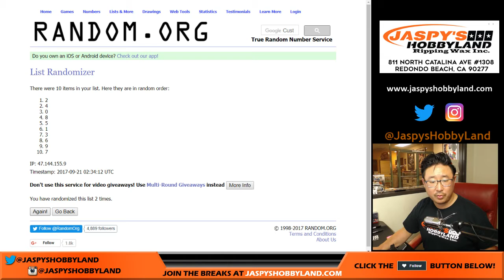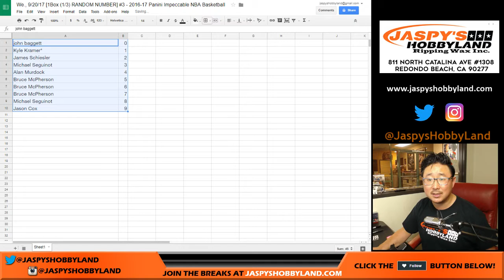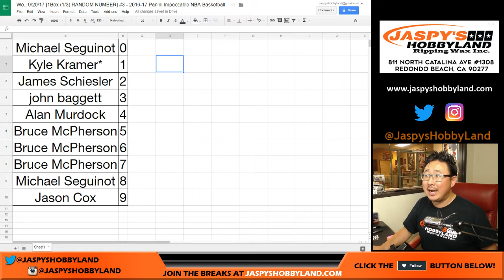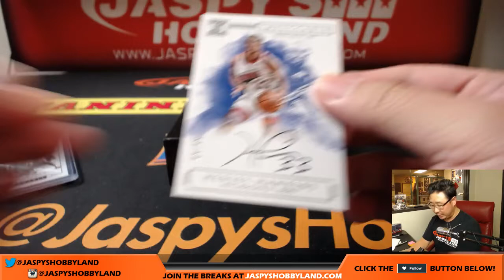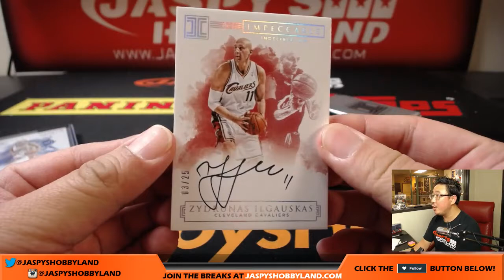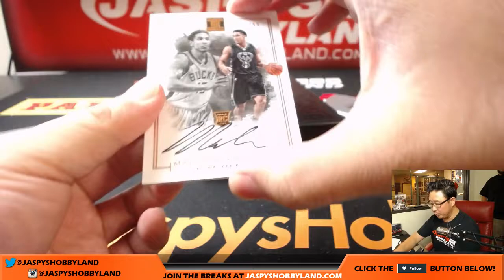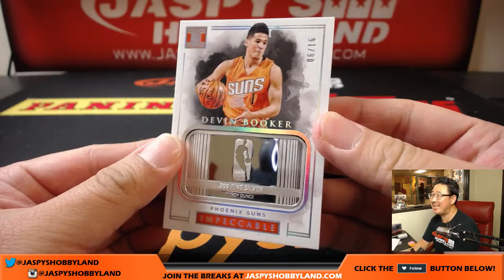We., 9/20/17 [1Box (1/3) RANDOM NUMBER] #3 - 2016-17 Panini Impeccable NBA Basketball